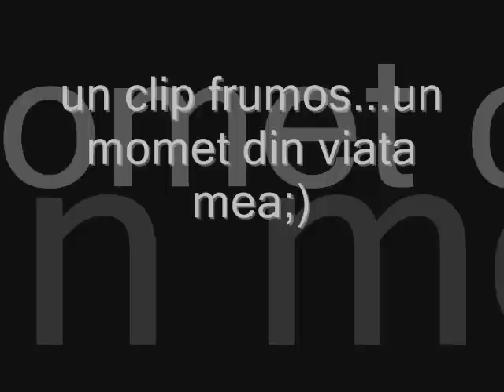Ardelean Florina & Vraja Marian